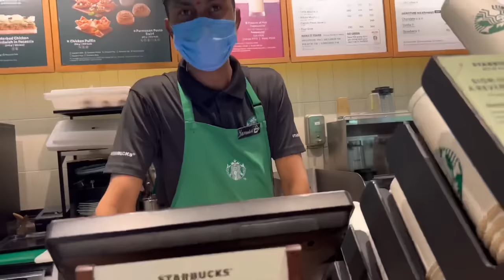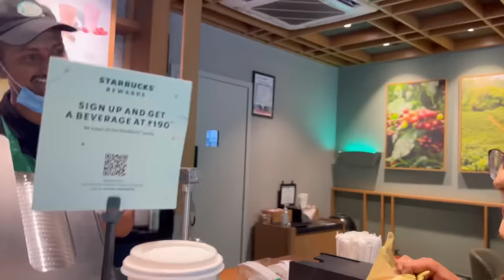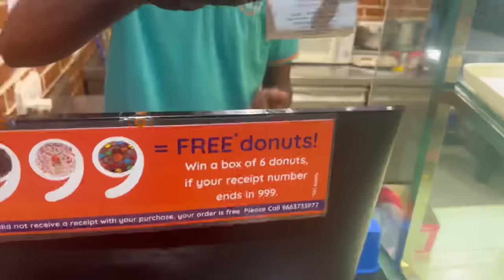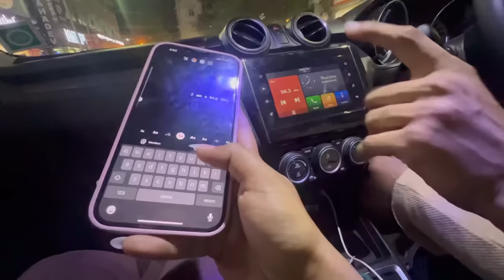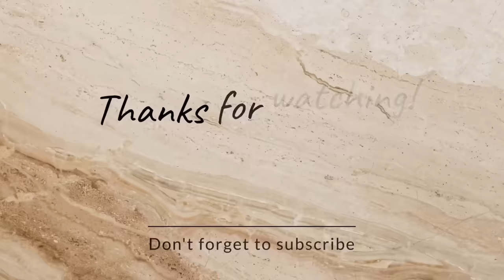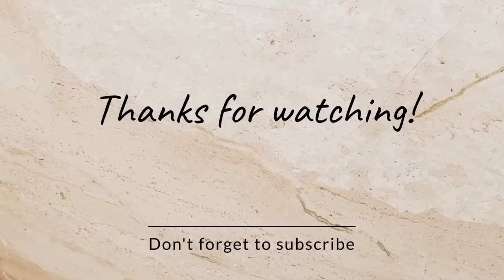Saying Yes to Sam for 24 hours 🙉| Dare Video